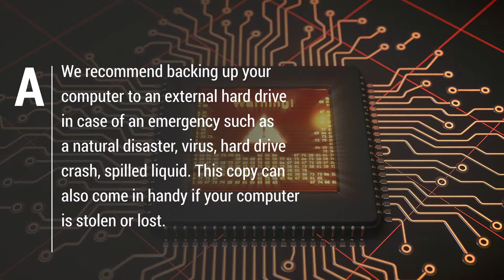How Do I Backup to an External Hard Drive?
Doing regular backups of your computer can help avoid data loss in case a disaster strikes. Here's how you can backup your computer.